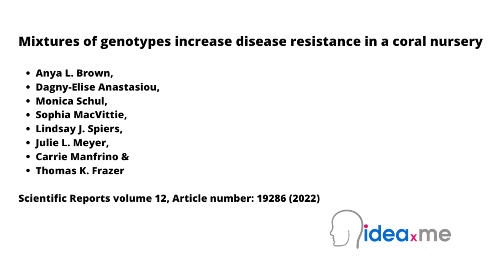Dr Sam Illingworth's Poem | Caring Corals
Dr Sam Illingworth reads his poem Rays of Hope. Poem 44.

This poem is inspired by recent research, which has found that under certain conditions, disease-resistant corals can help protect other corals that are more vulnerable to disease.

Coral reefs have in the past been decimated by coral diseases, particularly those in the Caribbean. For example, the highly transmissible white band disease, or white syndrome, infects certain types of corals, killing the coral tissue to leave behind a bare, white skeleton – thus giving the appearance of a white band moving up the coral as it spreads. Coral nurseries can help to restore some of this damage, by providing fragments to replenish coral-deprived areas. In these nurseries, multiple genotypes (i.e. coral with different genetic makeup) are reared, in order to support their adaptation to future environmental conditions. However, ocean nursery-reared corals, like wild corals, are also susceptible to outbreaks of disease.

In this new study, researchers monitored 650 coral fragments in a coral nursery over a period of five months, tracking an outbreak of white band disease. In evaluating these observations, the researchers found that when corals of the same genotype were grown together, they were more vulnerable to disease than those corals that were grown among a mixture of genotypes. The study also found that some vulnerable corals can be protected by resistant genotypes; in other words, certain corals were more resistant to disease just by being around other corals that were particularly resistant. The ability of resistant coral to help protect vulnerable individuals is like how vaccinations work among humans: vaccinated individuals resist a disease, erecting a barrier that weakens its ability to move through them and on to the next susceptible person. These findings provide further evidence that genetic diversity can help reduce disease transmission among corals, while also showing that it’s important to consider how corals are arranged in nurseries and reef restoration projects to better prevent the spread of disease.